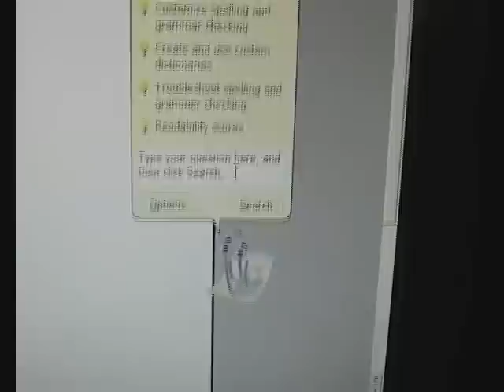The Matty D Show - Part 1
Part 1 of this Fantastic Skit Show.

Created by Matthew in 2008 as a submission for his Media Production.

A HUGE thanks to Liam for uploading this video for me. But no thanks to Shivan...idiot